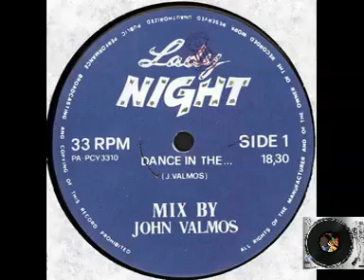1984 LADY NIGHT 1 Dance In The SIDE A